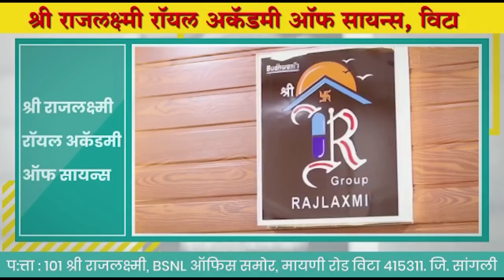सांगलीच्या अपघातग्रस्त वारकऱ्यांसाठी स्वतः धावले मुख्यमंत्री. ।। वज्रधारी न्यूज ।।